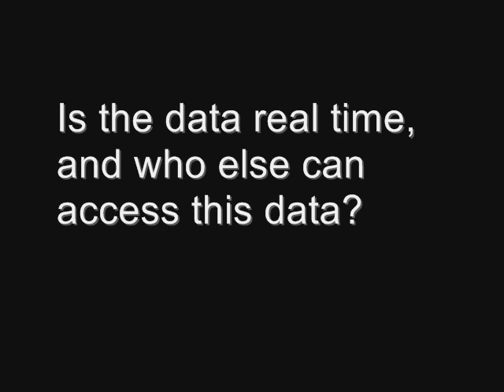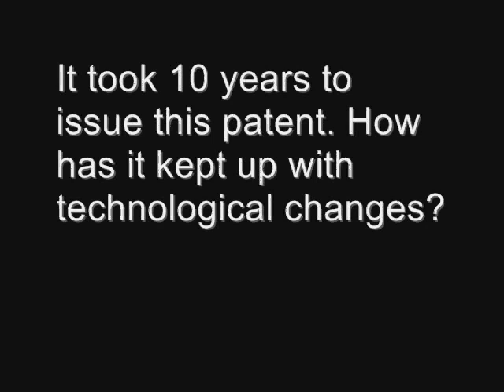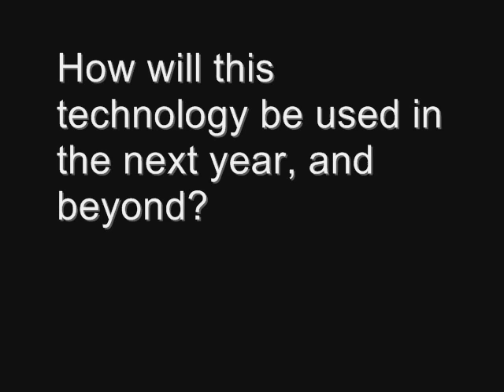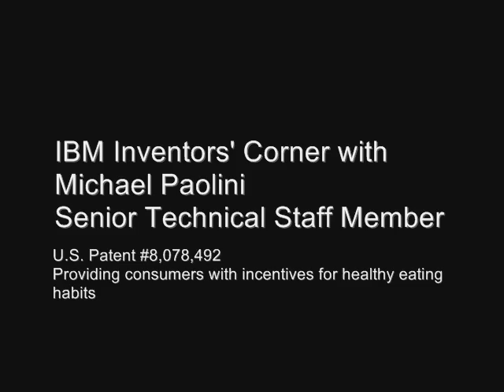Inventors' Corner: Patent #8,078,492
In this video, IBM Senior Technical Staff Member Michael Paolini describes this invention as a method, system and program that uses data analytics to provide electronic incentives for healthy eating.